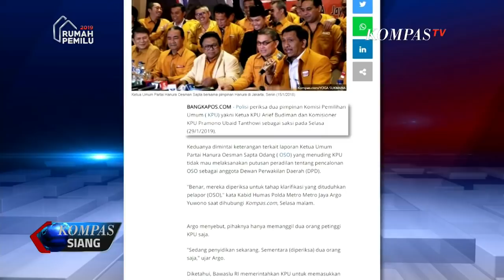Nama Tak Dicantumkan Di DCT, Oso Laporkan KPU ke Polisi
Ketua umum partai Hanura, Osman Sapta Odang yang biasa dipanggil Oso, ngotot maju sebagai bakal calon anggota dewan perwakilan daerah. Namun hal ini mendapat tentangan dari komisi pemilihan umum selaku penyelenggara pemilu.

KPU tak akan memasukkan nama Oso dalam daftar calon tetap anggota DPD yang akan bertarung di pemilu 2019 yang akan datang.

Berdasarkan putusan Mahkamah Konsitusi yang menjadi landasan KPU, calon anggota DPD tak boleh berasal dari partai politik.

Hingga batas waktu yang ditentukan KPU, Oso bersikukuh tak mau melepas jabatannya sebagai ketua umum Hanura. KPU pun akhirnya menetapkan daftar calon tetap (DCT) calon anggota DPD tanpa ada nama Osman Sapta Odang di dalamnya